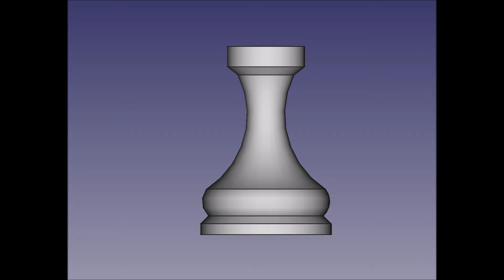Шахматная ладья на самодельном токарном чпу станке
В предыдушем видео мы собрали и установили на наш станок  с чпу заднию бабку. Сегодня мы с ее помощью будем точить шахматную ладью.